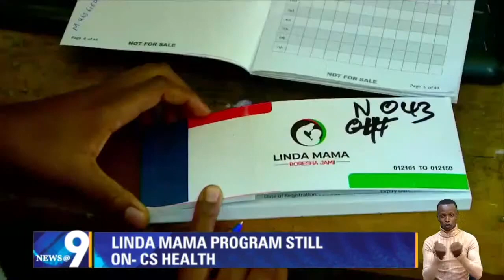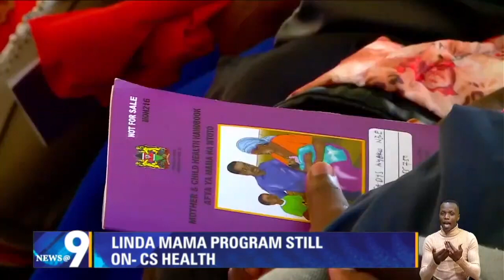LINDA MAMA PROGRAM STILL ON-CS HEALTH